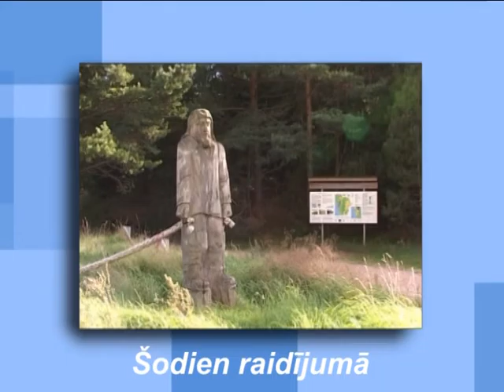Pa LEADER pedam 2011.09.29